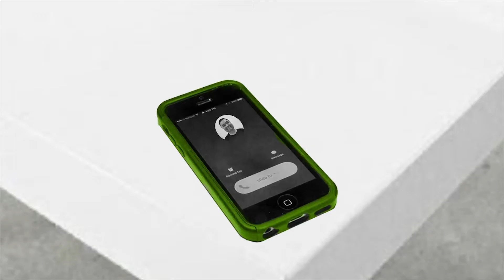Pipi Popo Podcast Episode 8: Aaron Sim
In this episode of Podcast, we were delighted to have Mr. Aaron who is from Starkz Autowerkz to participate in our podcast! He revealed some of his past experience and occupations that had led him into what he’s doing nowaday! A professional car racing gamer, a remote control car racing contestant, a phone salesman, and more, all were the past occupations of his! Listen through the whole thing and you will find out more about his interesting character!

By the way, have you ever wondered what the world will be without mechanics ? Check out the link below as you imagine the world without mechanics.